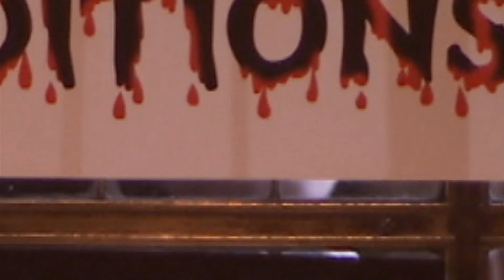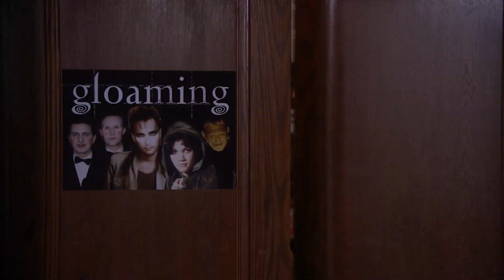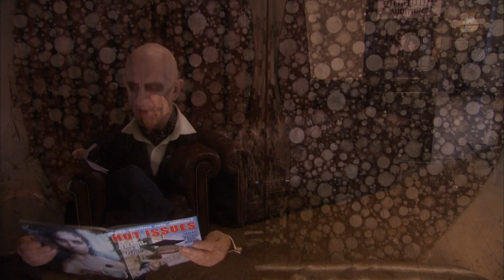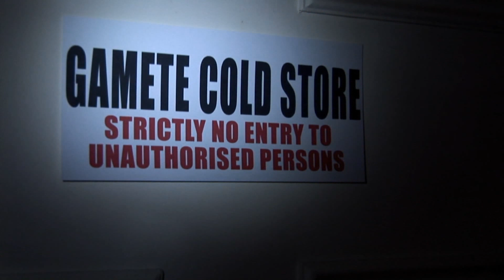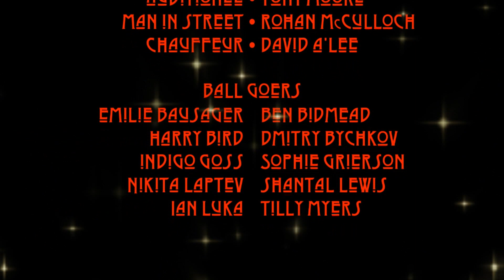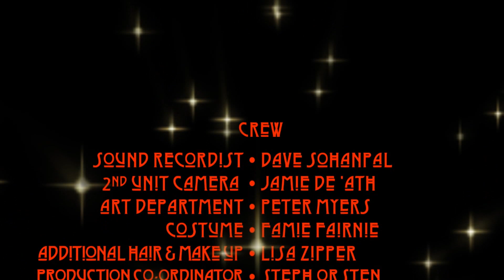SON OF NOSFERATU starring Tim Dry / Sophie Sumner / Rula Lenska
It's a simple tale of a homeless vampire reduced to snarling the streets of London, trying to sell charity newspapers to wary passers by. Luckily he encounters a mischievous fairy who's recently been ejected from the fairy ring, who decides to help our hero regain his rightful place and propagate his race.
  Tim Dry, in the title role, is a joy to watch. His knowingly OTT performance ranging from shades of Buster Keaton to Steven Berkoff to Max Schreck seamlessly in every scene. And Sophie Sumner, as Melanie the naughty fairy, lights up the screen every time she appears.Managing to convey a gauche inquisitiveness and a sly adventurousness all at once. The on screen chemistry between the two leads is wonderful and successfully blends pathos, a cheeky sexuality and humour together in a delightful way. Rula Lenska brings a smoky gravitas to her role as the majestic Fairy Mother and Edmund Kingsley hams it up wonderfully as an aspirational horror film Director.
  The jokes and sight gags come thick and fast throughout, the script (by David Rose) is concise, clever and doesn't take itself too seriously.The lighting, locations and the score by Henry Marsh all give the film life and energy. Highly recommended and I for one hope that it goes to feature length or maybe a TV series.